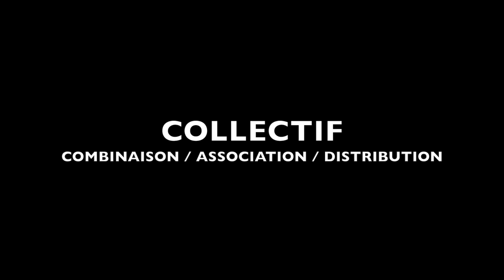Zakaria Nadrani 2021-2022